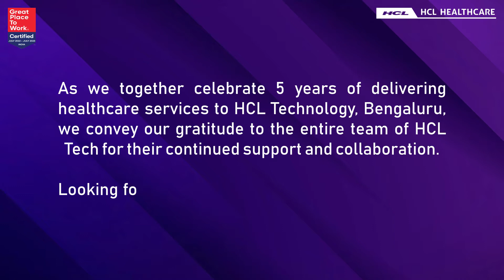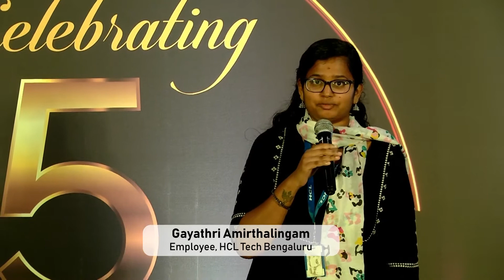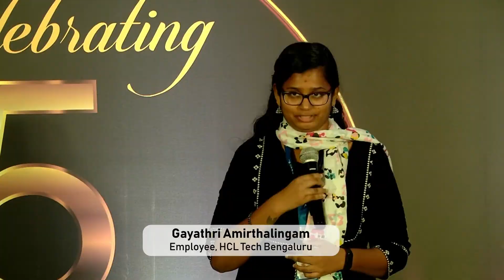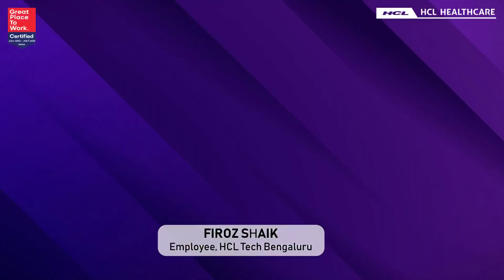5 Year Celebration of HCL Healthcare Clinic, Bengaluru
Witness the grand celebration of delivering health and wellness services to HCL Tech Team, Bengaluru by HCL Healthcare. It was a day filled with gratitude, appreciation, recognition, team bonding and a promise to create new milestones and cultivate a culture of health and wellness for employees and families.